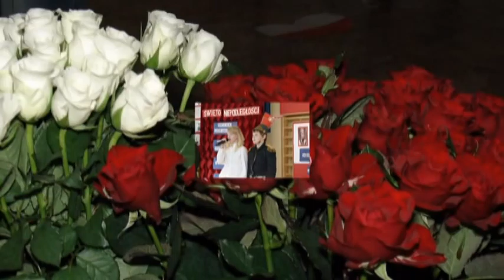Video 2012-3-314 INDEPENDENCE DAY,Poland - Dzień Niepodległości November 11-th 2012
NATIONAL INDEPENDENCE DAY,POLAND,Nov.11-th
National Independence Day  is a public holiday in Poland celebrated every year on 11 November to commemorate the anniversary of Poland's assumption of independent statehood in 1918 after 123 years of partition by Russia, Prussia and Austria.
The foundation of the Second Polish Republic is considered a key event by many Poles.
Date's significance:
The process of restoration of Poland's independence was gradual; the date chosen is the one on which Józef Piłsudski assumed control of Poland. The Independence Day was constituted in 1937 and was celebrated only twice before World War II. In the People's Republic of Poland (PRL) the national holiday was moved to July 22 the day the PKWN Manifesto was issued. In 1989 the Independence Day was moved back to November 11.
In 1918, after 123 years of occupation, the Polish state was reborn and regained its independence. Autumn 1918 marked the end of World War I and the defeat of all three occupiers. Russia was plunged into the confusion of revolution and civil war, the multinational Austro-Hungarian monarchy fell apart and went into decline and the Germans bowed to pressure from the forces of the Entente.
For Poles this was a unique opportunity to reclaim their national way of life. Following defeat of the occupying forces, the Poles began to seize military and civil power, building the foundations of their future nation. On October 28, 1918 the Polish Liquidation Commission was formed in Kraków. The Commission began to seize power from the hands of the Austrians in Galicia and Cieszyn Silesia. A few days later they succeeded in disarming the Austrian forces using members of the secret Polish Military Organisation as well as legionnaires and young people. On November 1, 1918 fighting broke out in Lvov between the Poles and the Ukrainians who were mounting a rebellion of the West Ukrainian People's Republic.
On the nights of 6 and 7 November the Provisional Government of the People's Republic of Poland was formed in Lublin under the supervision of Ignacy Daszyński. The government was made up of representatives from the Polish Socialist Party (PPS), the Polish Social-Democratic Party (PPSD) and the Polish People's Party "Wyzwolenie" (Liberation). At the same time the Government troops disarmed the occupying forces in Lubelszczyzna and Kielecczyzna. It was at this point that Józef Pilsudski returned to Poland. He had been imprisoned since July 1917 by the Germans. On 10 November 1918 he arrived in Warsaw. His arrival was enthusiastically met by the population of the capital and saw the mass disarmament of the occupying forces across the whole of Poland.
On 11 November 1918 the secret departments of the Polish Military Organisation, demobilized soldiers, legionnaires and young people, disarmed the Germans in Warsaw and other Polish towns. The Regency Government appointed Józef Pilsudski Commander-in-Chief over the Polish Forces and three days later Pilsudski was given complete civil control. The day before he was also put in charge of the Provisional Government of the People's Republic of Poland in Lublin. Józef Pilsudski formed a new centralized government which on 21 November issued a manifesto announcing agricultural reforms and the nationalization of several branches of industry. He declared, however, that these measures would depend on the decision of the future legislative government. At the same time Józef Pilsudski brought in highly favourable conditions for the workers and called parliamentary elections.
NARODOWE ŚWIĘTO NIEPODLEGŁOŚCI -- polskie święto, obchodzone co roku 11 listopada, dla upamiętnienia rocznicy odzyskania przez Naród Polski niepodległego bytu państwowego w 1918 roku po 123 latach od rozbiorów dokonanych przez Austrię, Prusy i Rosję. Ustanowione w ostatnich latach II RP, przywrócone w roku 1989. Jest dniem wolnym od pracy.